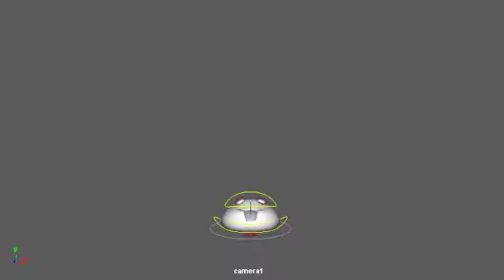Bouncy squirrel ball animation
An animation showing showing the stretch and squish animation